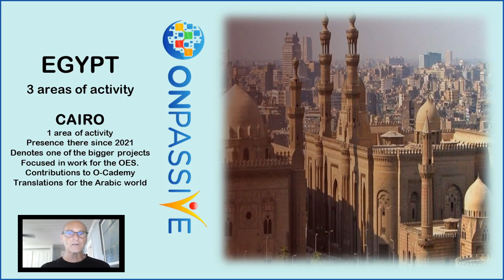ONPASSIVE- Active in Egypt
ONPASSIVE- Active in Egypt - Burj Khalifa Light Show 09MAY23
Information about our presence in Egypt and a new Burj Light Show... very cool!

So, right out of the gate, the other day Mr. Mufareh let us know about progress being made. He let us know ONPASSIVE had three more components of activity going on that we didn’t previously know about and that activity was in Egypt… Cairo, in particular… where ONPASSIVE opened a top-notch office that represents just one of those areas of activity.  He went on to say we’ve actually had a presence there since 2021… or at least that’s when the staff started coming in.  Concerning the significance of the work being done there, he said the Cairo office represents one of the bigger projects and its mission is focused in work being done for the OES.  But he gave some specifics as well, saying that the Cairo office would handle contributions to O-Cademy as well as media translations for the Arabic world… not just in our products but for social media and such as well.  So, for anyone wondering whether or not we would have already seen the effects of contributions made by that office…  no.  You may recall being told that O-Cademy would be part of a government-backed education system.    O-Cademy, like O-Connect, is a flagship product; meaning it’s a core, ecosystem product with many other products integrated for use within it.  So it’s importance withing our ecosystem and its significant application in large, external programs, means the development of its core platform and peripherals have been kept under wraps; and rightly so.   But, on the other side, yes… the work being done by the Cairo office will allow products that office is working on roll out on time.  Remember, products are being rolled out in strategic phases and, to ensure future successes, the plan and schedule must be adhered to and the timing of all components within the system must be considered. This is to say, Cairo, and every other office on the planet, has to perfect their contributions so they’re ready to roll out when the time is right.  Mr. Mufareh also let us know there are two more big things going on in Egypt which we don’t have details about yet.  In letting us know these things, Mr. Mufareh is demonstrating ONPASIVE’s expansion on the global stage so we can see what we have and where we are to get a sense of where we’re going. Knowing where we’re headed can give us faith in the journey ahead.
Being in Egypt is huge.  Not only for O-Cademy to bless and help educate, but being there gives ONPASSIVE a way to bless the entirety of Africa. To say that our presence and work there is nothing simply shows a lack of understanding.